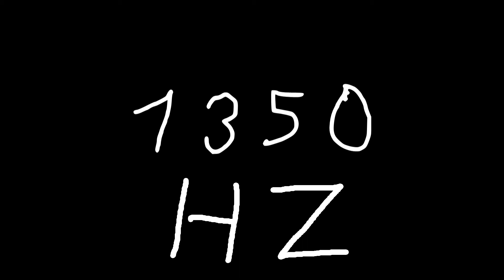1350 hz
Just sound.

chords
sounds
noise
tone
noises
tones
audio
wave
waves
sin
sine
sinus
sinoid
heart
heartbeat
resonancy